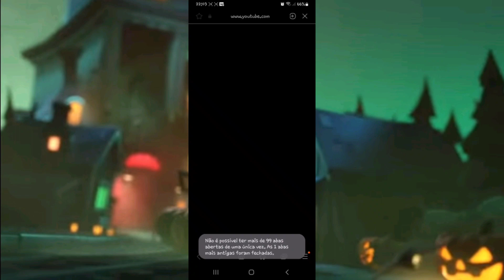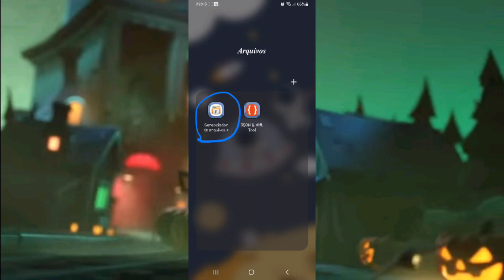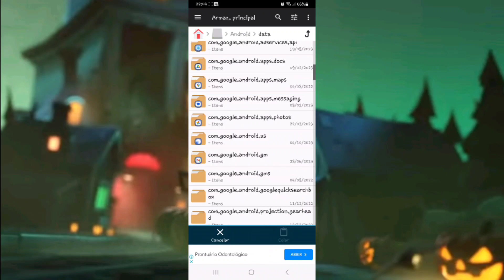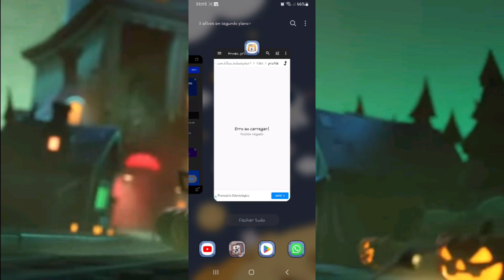Como ter todos os personagens e pranchas no Subway Surfers! 🎃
Créditos a @SubwaySurfersIntheWorld e @stangerit